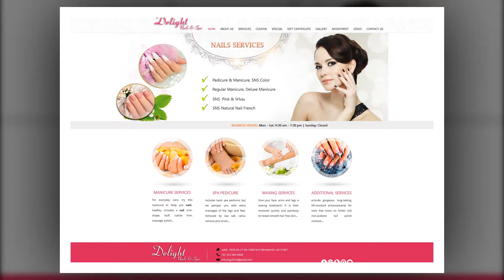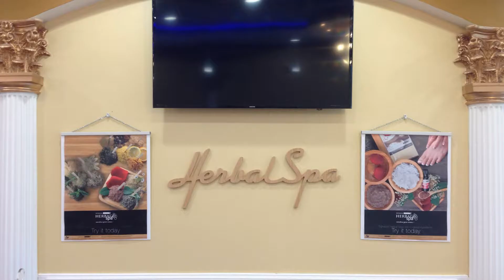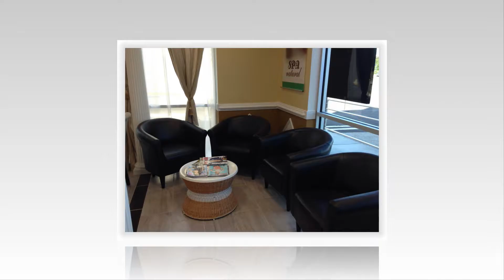Delight Nails and Spa 7938 GA-21 Ste 100B Port Wentworth, GA 31407 (1854)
Are you looking for the nail salon which delivers the finest nail & spa services in the area? You want your nails to be unique and stylish? You are at the right place!
Our salon provides a wide range of nail & beauty care services include Nail Enhancements, Waxing, and more. Come to visit us, we always try our best in attempting to give our valued customers the high quality of services and treatment.

Especially, with all the instruments cleansed carefully, we guarantee your safety and cleanness. Customers will have chance to enjoy a worry-free moment, release all the stresses in daily life due to the cozy and comfortable atmosphere at our salon.

Delight Nails & Spa in Port Wentworth, GA 31407 – Where you would be proud of your natural beauty!

Business Hours:
Mon – Sat: 9:30 am – 7:30 pm
Sunday: Closed

Addr: 7938 GA-21 Ste 100B Port Wentworth, GA 31407

Nail salon Port Wentworth | Nail salon 31407